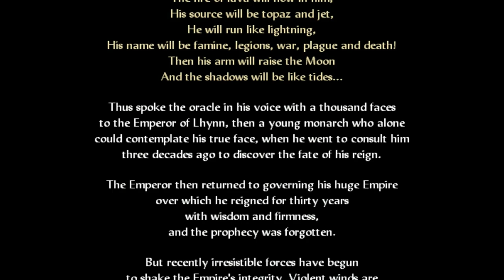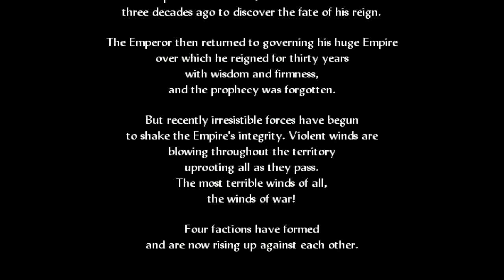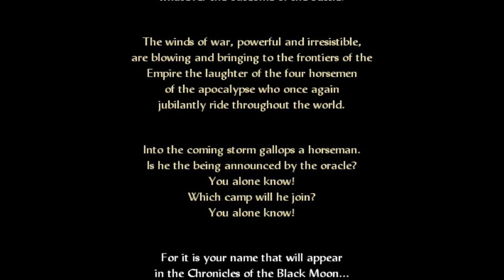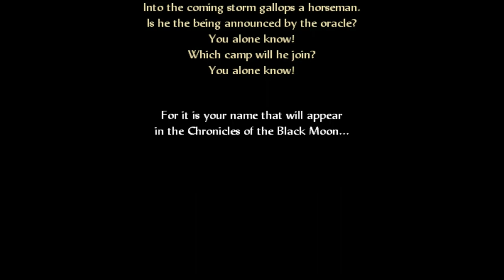Black Moon Chronicles for PC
Alternate titles:

"Kroniki Czarnego Księżyca" -- Polish title
"Die Chroniken des Schwarzen Mondes" -- German title
"Crónicas de la Luna Negra" -- Spanish title
"Chroniques de la Lune Noire" -- French title

Game description:

Black Moon Chronicles is a strategy game based on the comic book series of the same name.

The player is cast as Wismerhill, a Half-Elf, who is forced to choose sides between four camps: The Empire, The Order of Justice, The Knights of Light and The Army of the Black Moon.

The gameplay is somewhat similar to Warcraft and Warhammer: Shadow of the Horned Rat. The game contains some art from the comics.